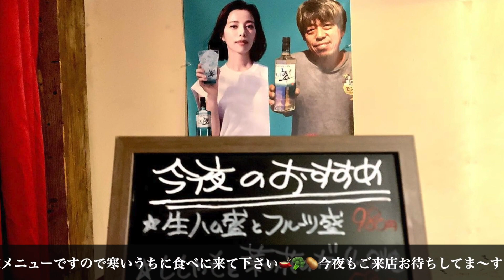酒場モンキー『今夜のオススメ』2023.02.09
広島で、
ライブ、イベントの会場として、
お世話になっている食事処があります。
🐵酒場モンキー🍌

酒場モンキーです🐒
今夜のおすすめ料理です🍓

★生ハム盛りとフルーツ盛り
　生ハムの塩味とフルーツの甘味が相性抜群です！
★ししゃもと菜の花のガーリック焼き
　ガーリック焼きにしたししゃもはオイルサーディンに少し似てるかも、
　そしてゴロゴロ入ったローストガーリックは甘くて美味しいですよ🧄
★モンキーチーズフォンデュ

冬季限定メニューですので寒いうちに食べに来て下さい🫕🥦🥔
今夜もご来店お待ちしてま〜す🐒

BGM「おきなわん・ジングル」
written by Hupple

BGM「わたしだけの楽しみ」
written by のる

Realizer サポートライヴ♫
VOICE